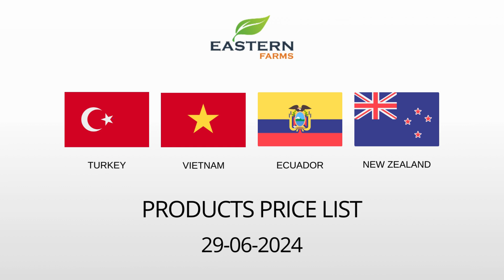TURKEY | VIETNAM | ECUADOR | NEW ZEALAND | AL AWEER MARKET DUBAI PRICE 29-06-2024